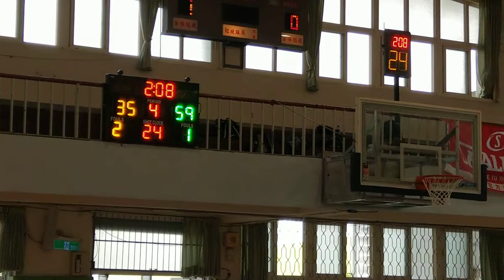107年全國中學校際籃球聯賽 蘆洲勝桃園八德 5/5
107年全國中學校際籃球聯賽